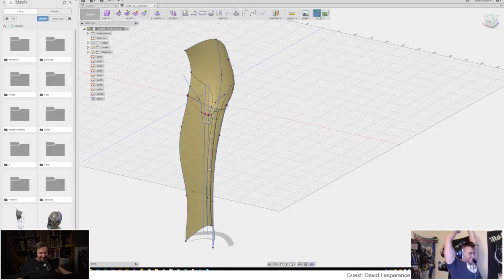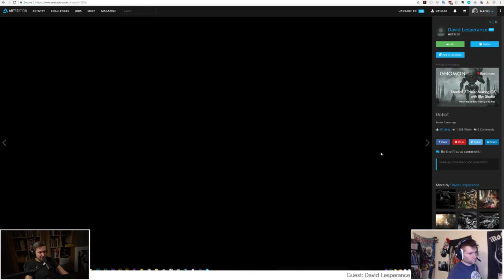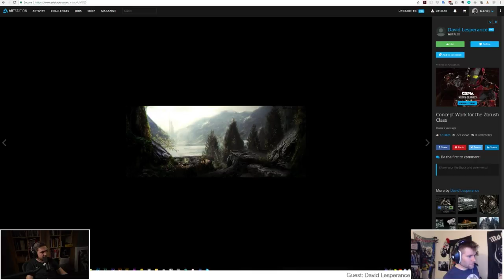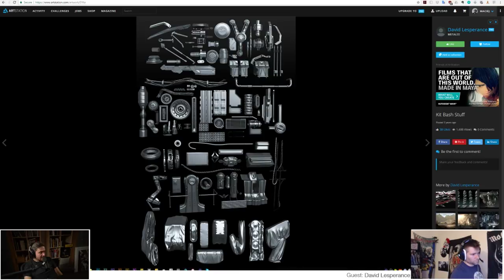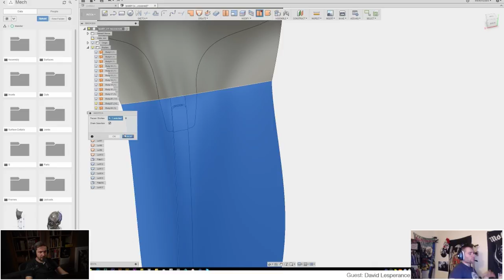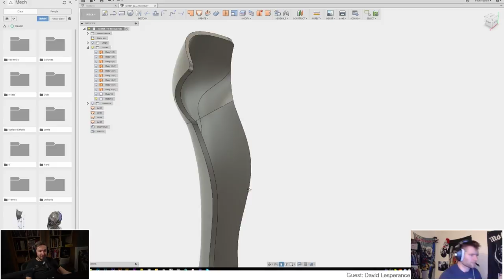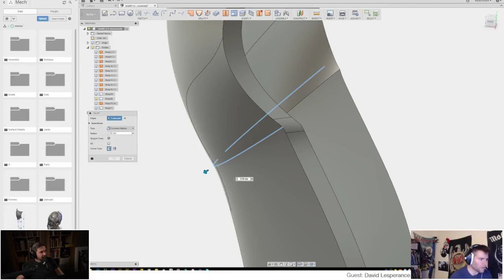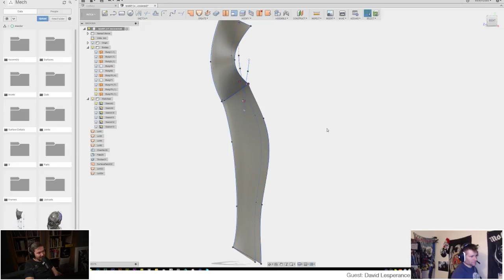#62 - David Lesperance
David Lesperance is 3D artist working in video games industry. David worked for such companies as Valve, Blizzard and currently Riot Games.